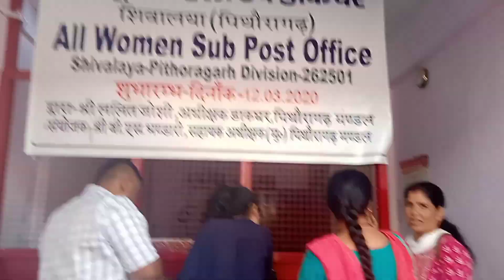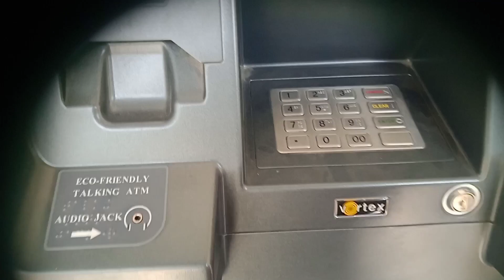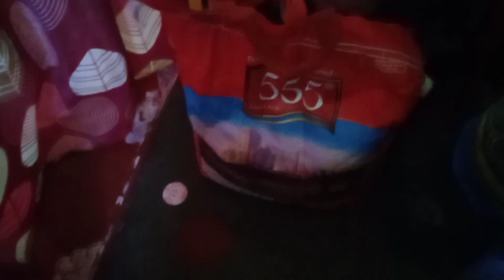Aaj Amma ne itna Bda Aaserwad deya mujhe #,.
Aaj deya Aaserwad  Amma  ne .

 pliz sport pliz sport